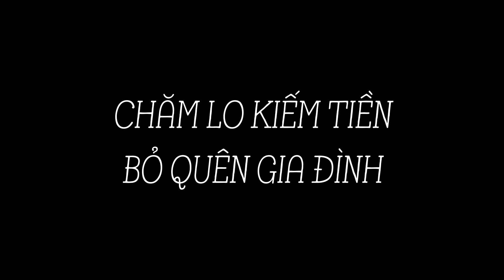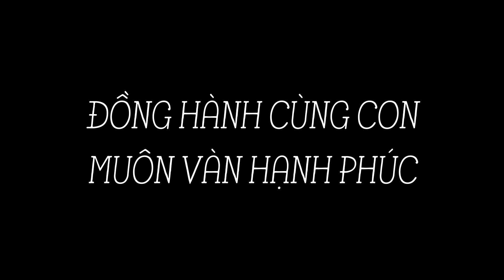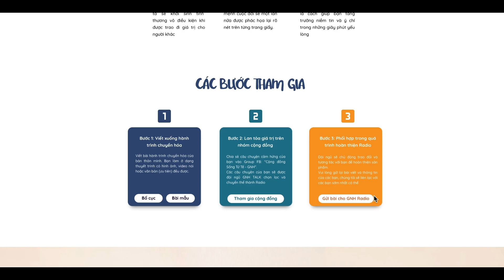Gia Tài Lớn Nhất Ba Mẹ Dành Cho Con - Hành Trình Chuyển Hóa #31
👉 GNH Talk (Gross National Happiness Talk) là một chương trình cộng đồng chuyên tổ chức và đăng tải các buổi chia sẻ, trò chuyện xoay quanh về SỰ TỬ TẾ  theo chiều sâu của 3 GỐC RỄ: Đạo Đức - Trí Tuệ - Nghị Lực

👉 Sứ mệnh dự án GNH Talk
👉 Donate ủng hộ dự án xây dựng nội dung 3 gốc chất lượng đến cộng động
TUYỂN TẬP CÁC VIDEO GIÚP BẠN TẠO NÊN NHỮNG BƯỚC NGOẶT CUỘC ĐỜI
- Giải mã những bí ẩn tâm linh theo cách đơn giản, khoa học
- Hàn gắn và chữa lành mọi tổn thương trong mối quan hệ
- Những câu chuyện thay đổi vận mệnh thành công:
- Chữa lành mọi căn bệnh bằng sức khỏe thuận tự nhiên
- Những bài chia sẻ có lượt xem nhiều nhất GNH Talk